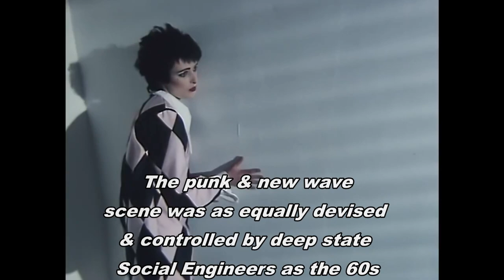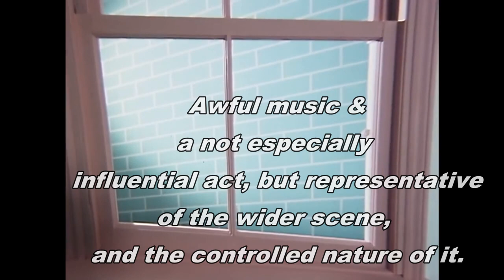The Freemasonic Monarch Mind Control Freakshow Of Siouxsie & The Banshees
Absolute state of them... There's a LOT more could've gone into this, do your own google image searches and can see for yourself...  In a nutshell, this whole scene was utterly engineered, this lot seem a particularly open display of it.The take home here is that the post-punk, new romantic era was full of Masonic patsies and Social Engineering projects... As much or even more than the 60s scene...

Below is some info on MMC imagery. IMHO the motive is often something of a flex. To have this imagery in plain view of society, not necessarily that the artists are 'controlled', but that the music / imagery is out there, and is then used to influence other 'controlled figures' from wider public, who will be under the sway of these forces, and familiar with the imagery.
Essentially have this music / imagery out there as a social-meme, with which they can use on victims, that are out of the spotlight...

(copy/pasta)
"The Monarch Mind Control Symbols: The Umbrella, Rainbow, Birdcage, and Butterfly

In a full Monarch Mind Control (MMC) method, a combination of occult rituals, psychology and neuroscience are used to create an alter ego in the desired subject. The subject is termed as ‘slave’, and the one controlling is termed as the ‘handler’. It is believed that these ‘slaves’ are used by the Illuminati elite to deliver messages, rituals, performances etc.

This mind-control program subjects victims to severe abuse in order to create programmable individual personalities, which can later be triggered when needed. Used widely in music videos, movies, and music culture, these symbols signify the victim’s state of mind being controlled by the Illuminati."